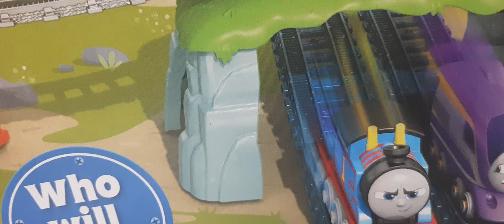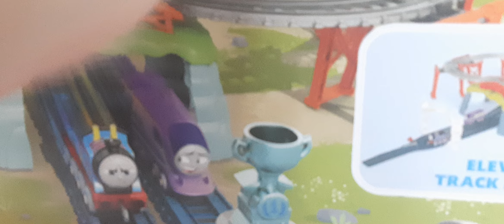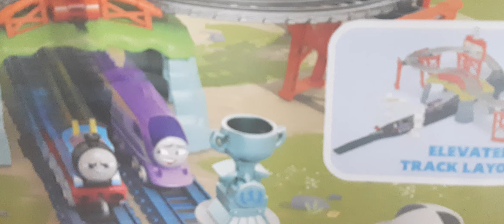im unboxing race for the sodor cup track set my favorite character from Thomas and Friends